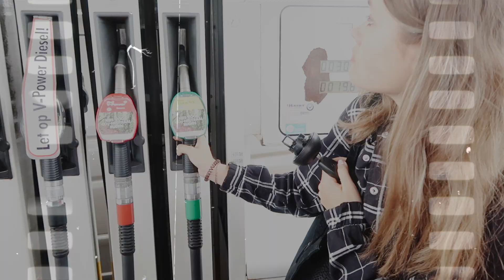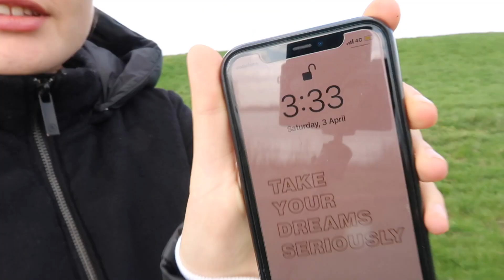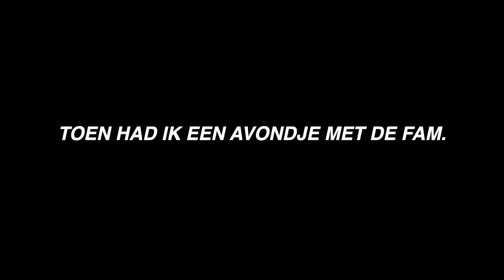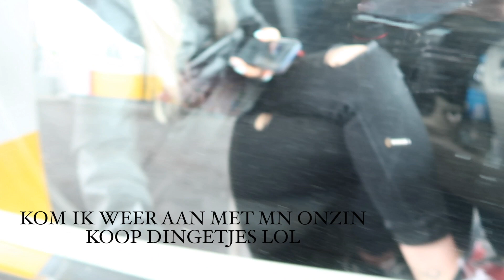Utrecht, Astrologie & Dit is erg.. WEEKENDVLOG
⭐️• social media•⭐️

Camera    : Canon G7 X Mark || / Canon750D
Statief      :Alpha2500
Editing     : Final Cut Pro